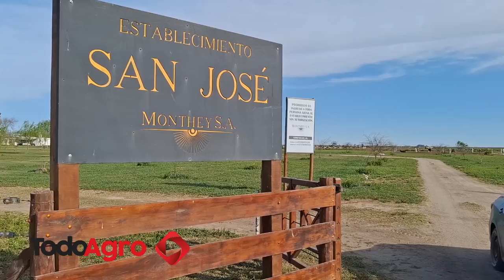El bienestar animal como eje del sistema de producción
Pedro Eschoyez es Médico Veterinario e integrante de Monthey SA, empresa que fue visitada por un grupo de técnicos y productores lecheros, en el marco de un recorrido organizado por el INTA Villa María.